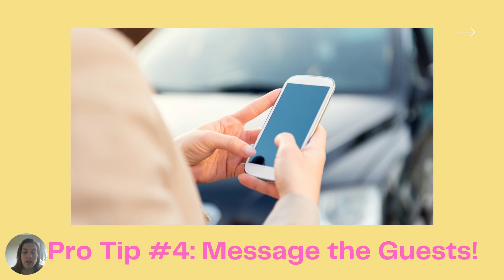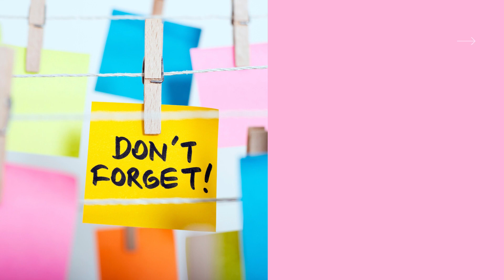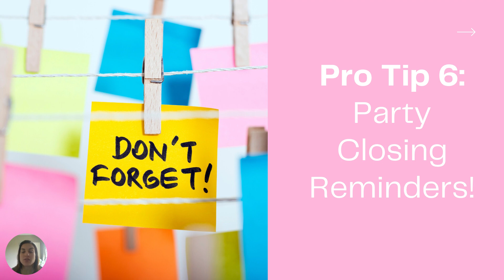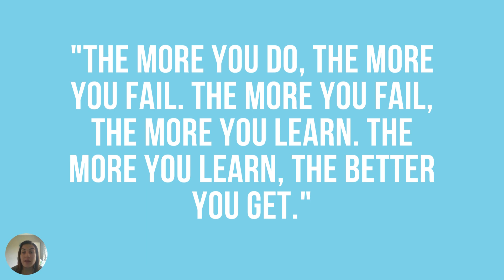How to Increase Virtual Party Sales!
To learn more about the business opportunity with Lemongrass Spa, go to join.lemongrasstara.com